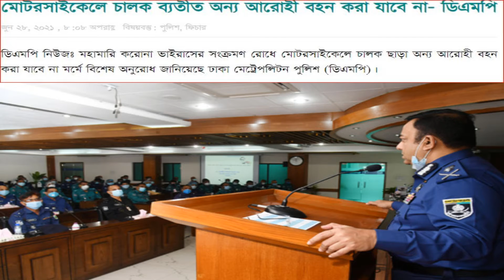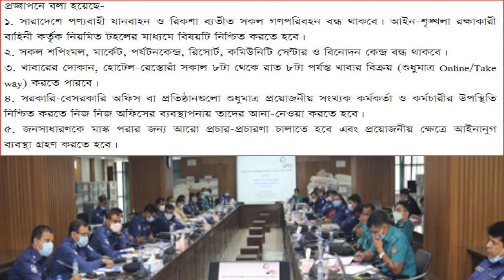No rider can be carried on the motorcycle except the driver - DMP.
times now live.
btv english news today
cnn news live.
geo news.
pakistan news live.
bbc english news bangladesh today.
English news today live.
english news.
english news paper.
english news paper practice.
english news india.
english newspaper reading today.
english news movie.
AN Youtube Channel

In some news stories, we have symbolic pictures.
Special Warning:
The videos we broadcast are taken from the country's leading online news portals, Facebook, Twitter, Google, Wikipedia, and other online sources. So "AN Youtube Channel" has nothing to do with this news. We will try our best to answer.
This channel may use some copyrighted materials without specific authorization of the owner but contents used here fall under the “Fair Use” as described in The Copyright Act 2000 Law No. 28 of the year 2000 of Bangladesh under Chapter 6, Section 36, and Chapter 13 Section 72.